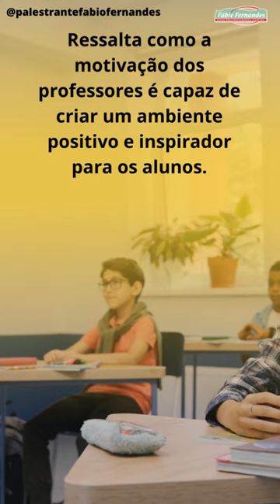Motivação para Professores | Palestras Inspiradoras como Palestrante Fábio Fernandes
Assista às palestras inspiradoras de Fábio Fernandes e encontre a motivação que você precisa como professor! Neste vídeo, Fábio Fernandes compartilha insights poderosos e estratégias práticas para impulsionar seu desempenho e renovar sua paixão pela educação. Prepare-se para se sentir inspirado e capacitado a criar um ambiente de aprendizado positivo e transformador. Não perca essa oportunidade de recarregar suas energias e levar sua carreira docente a novos patamares!